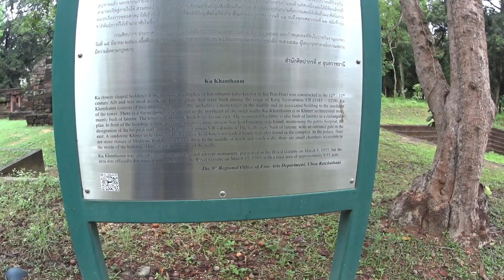Thailand Rainy Season Heading North with Vincent and Simon enjoying some Amazing Roads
Rainy Season in Thailand , if you are well prepared with proper gear it's not a big deal and besides in 4 days we had minimal rain. Cooler weather is also appealing and the scenery and rain forest is spectacular. Great Roads, hotels, food and companionship and extremely affordable
I am not a Professional Rider , I just love to explore this Amazing country and with over 350,000K logged in 6 years I have a good idea of the best roads in Thailand and surrounding countries.
Follow my adventures on Facebook , Amazing Thailand Touring ATT